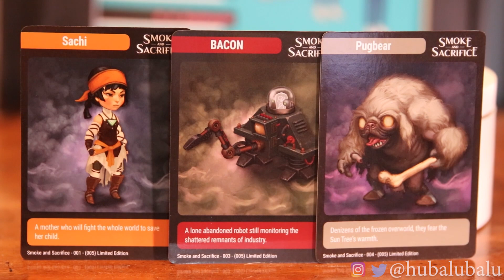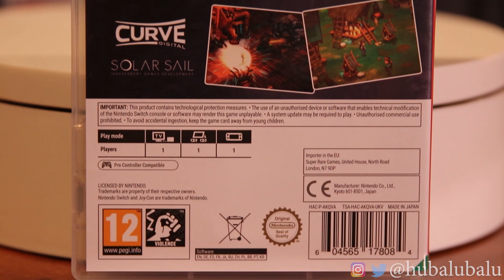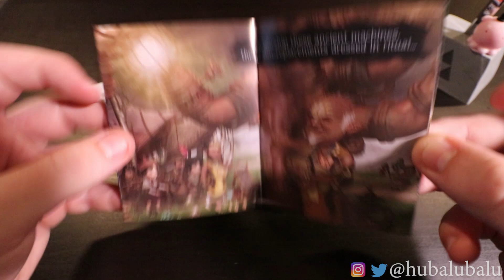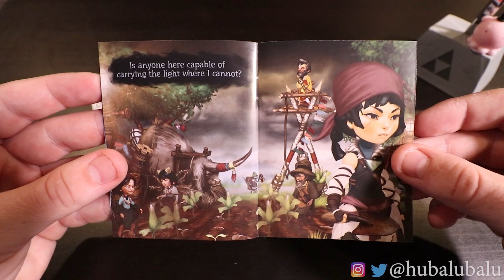SMOKE AND SACRIFICE - #25 Super Rare Games Nintendo Switch Unboxing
Awesome little Super Rare Games pick up from the 3 pack! Graphics done by hand as well!? Im in!